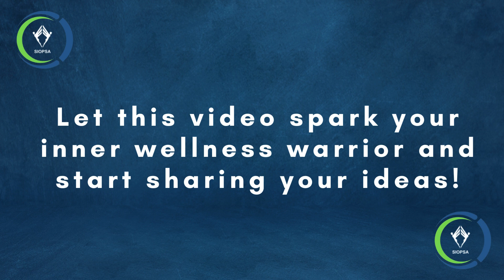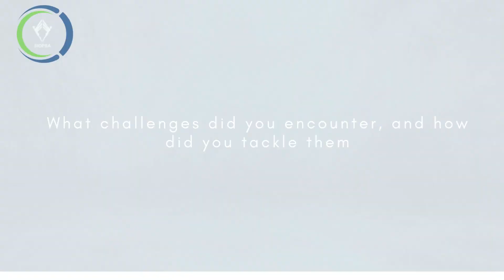How to write your abstract for the 2024 Annual SIOPSA Conference by Dr Sharon Munyaka